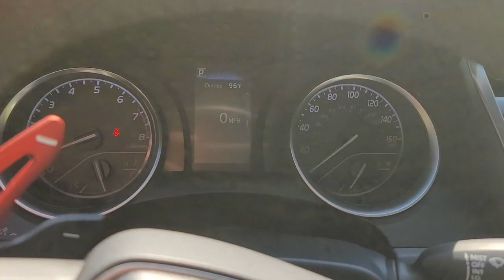2018 Toyota Camry Westboro, Framingham, Milford, Worcester, Providence RI TP1033V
Midnight Black Metallic Used 2018 Toyota Camry available in Milford, MA at Imperial Toyota. Servicing the Westboro, Framingham, Worcester, Providence RI County area.

Imperial Toyota
300 Fortune Blvd

Power Seats Backup Camera Bluetooth Cruise Control Power Windows Power Locks Steering Wheel Radio Controls Aluminum Wheels ABS brakes Active Cruise Control Alloy wheels Electronic Stability Control Illuminated entry Low tire pressure warning Remote keyless entry Traction control 4-Wheel Disc Brakes 6 Speakers Air Conditioning AM/FM radio Auto High-beam Headlights Automatic temperature control Brake assist Bumpers: body-color Delay-off headlights Driver door bin Driver vanity mirror Dual front impact airbags Dual front side impact airbags Exterior Parking Camera Rear Fabric Seat Trim w/SofTex Four wheel independent suspension Front anti-roll bar Front Bucket Seats Front Center Armrest Front reading lights Fully automatic headlights Knee airbag Leather Shift Knob Occupant sensing airbag Outside temperature display Overhead airbag Overhead console Panic alarm Passenger door bin Passenger vanity mirror Power door mirrors Power driver seat Power steering Power windows Radio data system Radio: Entune 3.0 Audio Rear anti-roll bar Rear reading lights Rear seat center armrest Rear side impact airbag Rear window defroster Security system Speed control Speed-sensing steering Split folding rear seat Spoiler Sport steering wheel Steering wheel mounted audio controls Tachometer Telescoping steering wheel Tilt steering wheel Trip computer Variably intermittent wipers Wheels: 8.0J x 18 Black Machined-Finish Alloy ABS brakes Active Cruise Control Alloy wheels Electronic Stability Control Illuminated entry Low tire pressure warning Remote keyless entry Traction control. Recent Arrival! Black 2018 Toyota Camry SE SE 4D Sedan 2.5L I4 DOHC 16V FWD 8-Speed AutomaticbrbrAwards:br * 2018 KBB.com 10 Best Sedans Under $25000 * 2018 KBB.com Best Family Sedans * 2018 KBB.com 10 Most Awarded Cars * 2018 KBB.com 10 Most Awarded Brands * 2018 KBB.com Best Resale Value Awardsbrbr29/41 City/Highway MPGbrbrMORE ABOUT US: Imperial Cars Purchase With Confidence: 1) Free Car Fax Vehicle History Report available for all our vehicles online. 2) Our vehicles are Imperial Certified and go through a rigorous 125-Point vehicle inspection. 3) Bottom line pricing. 4) 5-Day or 200 Mile Vehicle Exchange Program for your total confidence. If you are not happy with it bring it back within 5 days or 200 miles and well give you a credit of your full purchase price toward the purchase of another vehicle. (Excludes Renewed for You vehicles.)brbrPrice does not include tax title registration documentation fee or other applicable fees and includes our Imperial Trade Assistance Bonus of $1000 for qualifying 2011 or newer retailable trades. To receive advertised promotional price the vehicle must be paid in full and take same day delivery from dealer stock. Call or email our phone and internet team for the most current information and Imperial discounts. Price cannot be combined with any other discounts or promotions and is subject to change based on market value at any time without notice customer must mention promo code in order to qualify for internet special discount. The information contained herein is deemed reliable but not guaranteed dealer not responsible for any misprint involving the price or description of the vehicle its the sole responsibility of buyer to physically inspect and verify such information prior to purchasing. Transparency is our goal. NO WHOLESALERS OR DEALERS! Some of our Pre-Owned vehicles may be subject to unrepaired safety recalls. Check for a vehicles unrepaired recalls by VIN Some of our Pre-Owned vehicles may be subject to unrepaired safety recalls. Check for a vehicles unrepaired recalls by VIN